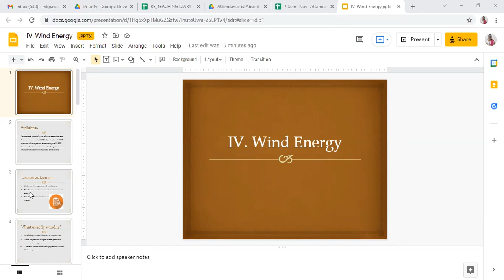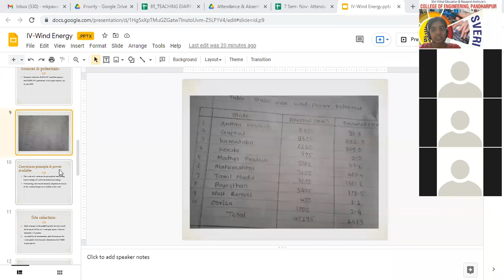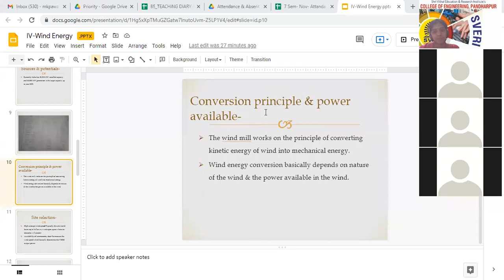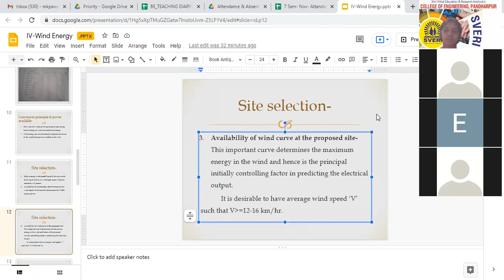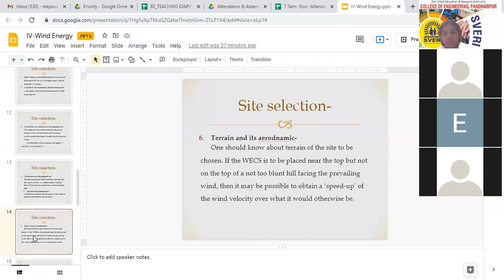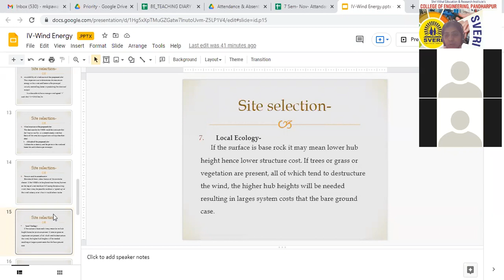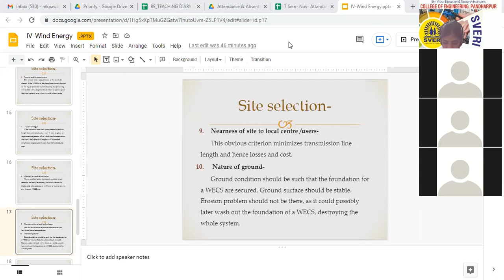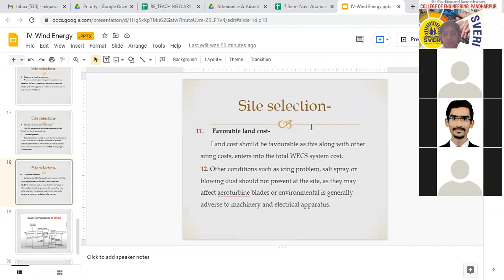10 11 2021 RES lecture 24